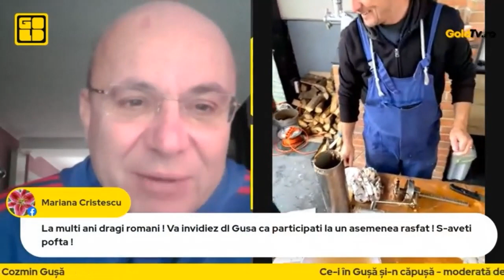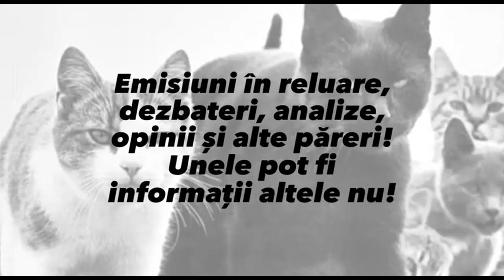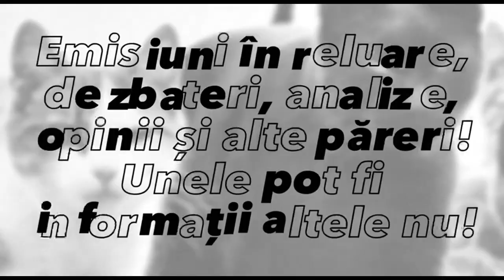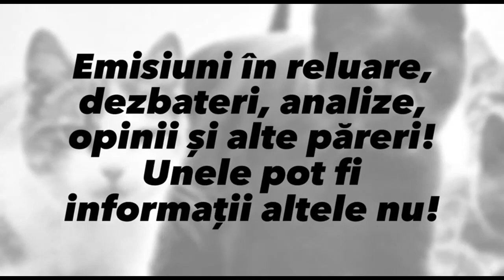Ce-i in Gusa, si-n capusa! Cu Cozmin Gusa! Emisiunea din 01.12.2022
Invitati: Calin Zanc, Andrei Gusa, Florin Bercean, Ambrizie Zanc si altii.

Susa: Gold FM